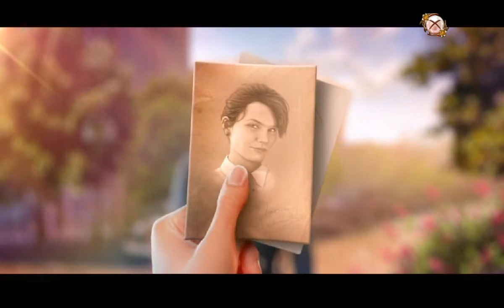Danse Macabre 3: Deadly Deception (CE) - Ep1 - w/Wardfire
Danse Macabre 3: Deadly Deception – Collector’s Edition – Episode 1

We are called in to investigate a death at a ballet academy, but it turns out that the victim is not who school thought she was